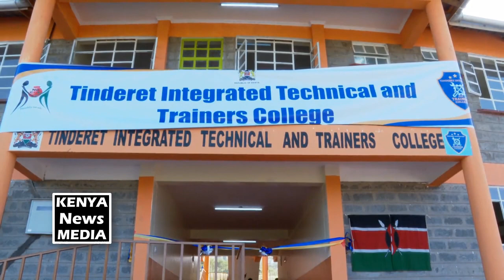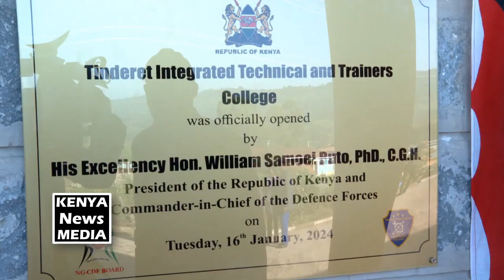President Ruto Official opens Tinderet Integrated Technical and Trainers College Nandi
President William Ruto Official opens Tinderet Integrated Technical and Trainers College, Tinderet Nandi County.